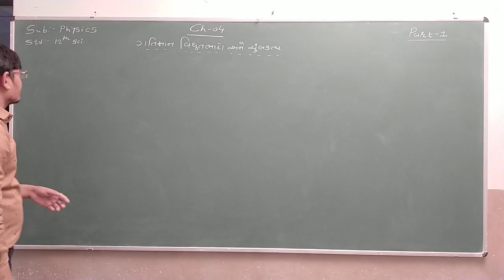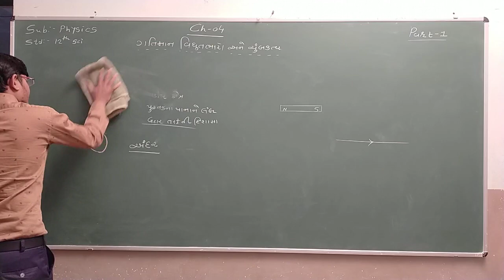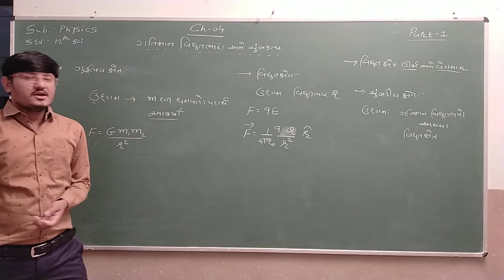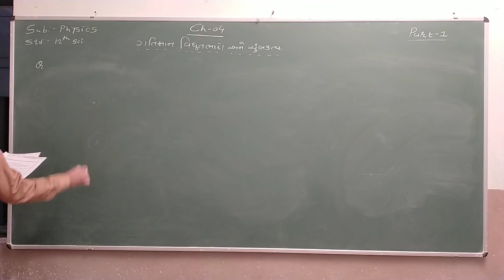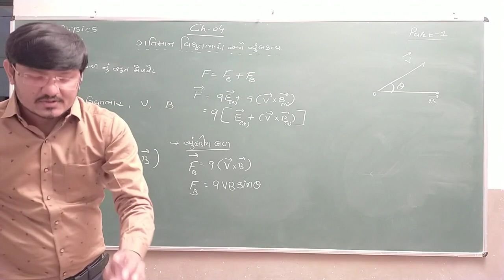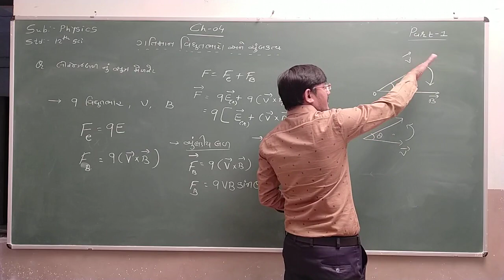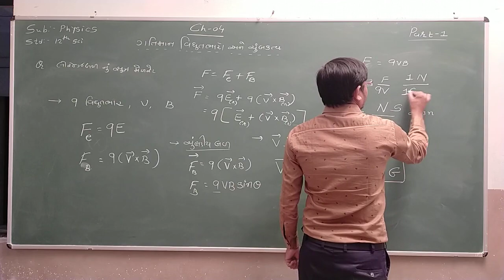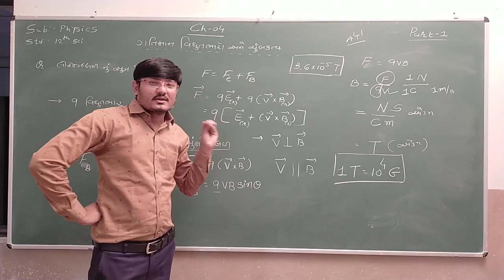Std 12Sci | Physics | Chapter 4 | Part 1